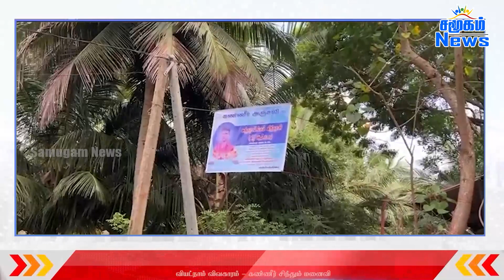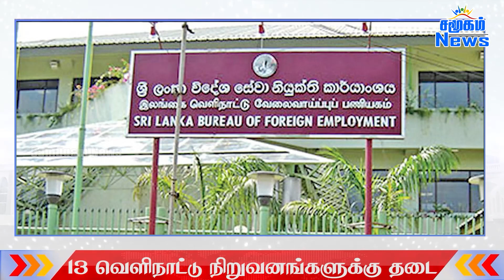மதியநேர பிரதான செய்திகள் - 25-11-2022 | Samugam News